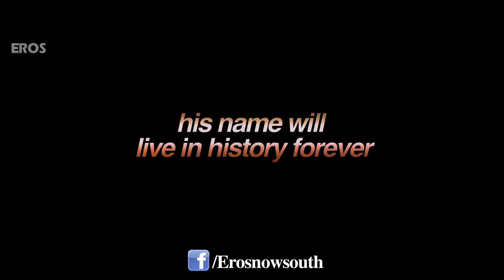Lingaa Official Trailer (Tamil) | Rajinikanth | Watch Full Movie On Eros Now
Watch Super Star Rajinikanth in the Tamil movie Lingaa only on ErosNow.

Star Cast: Rajinikanth, Sonakshi Sinha, Anushka Shetty, Jagapati Babu, Brahmanandam, Santhanam, Karunakaran, Dev Gill.
Director: K.S.Ravikumar
Producer: Rockline Venkatesh
Language: Tamil